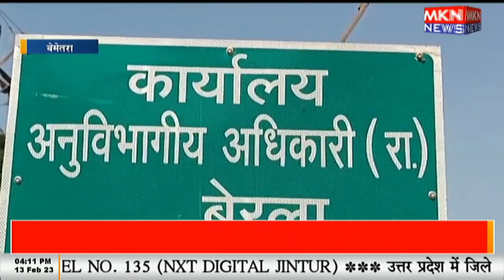एसडीएम ने सरपंच अर्सिना कोशले को किया बर्खास्त